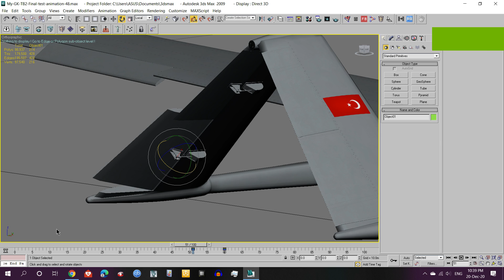Desktop 2020 12 20 22 39 21 05